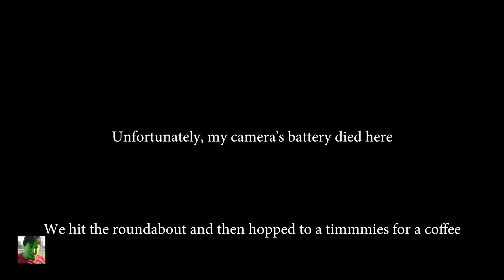Mike's First Group Ride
Went for a ride with an old friend.  He just got his M1 at the time and had just taken the course.

Took a nice ride down riverside

He's on a 1987 VFR 500 Interceptor (first gen).
I'm on a 1999 VFR 800 Interceptor.

Felt like a family reunion